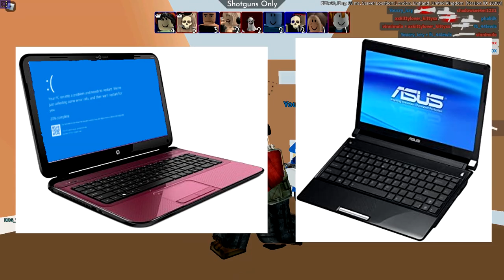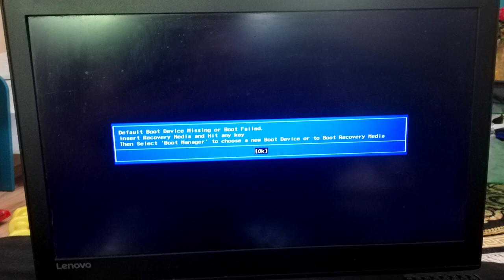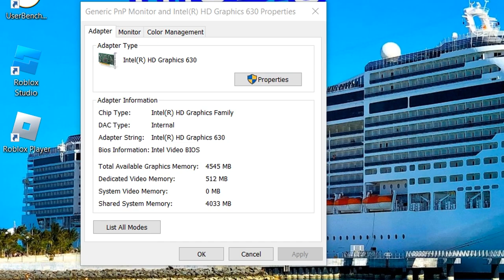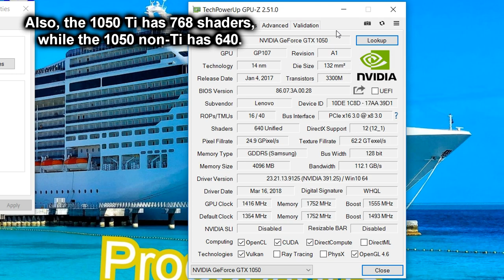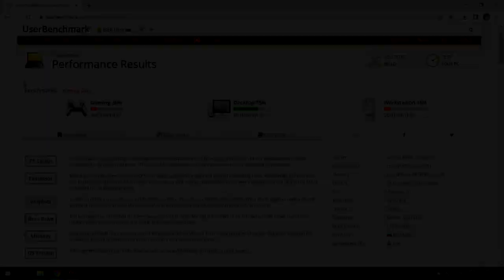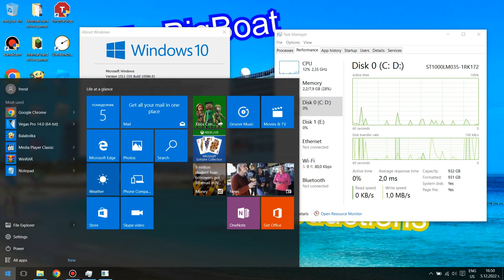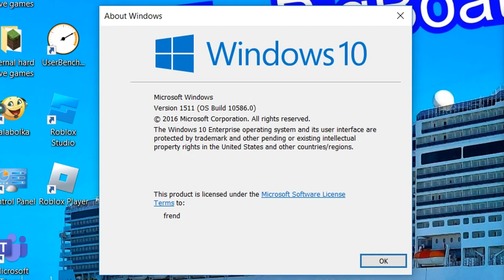AN UNEXPECTED ANNOUNCEMENT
As the title and video thumbnail says, it's an unexpected announcement!

If you listened through all of the announcement, I'm honestly congratulating you!

*_"It's been an honour serving you all."*_
- TheBigBoat; Monday, December 5, 2022